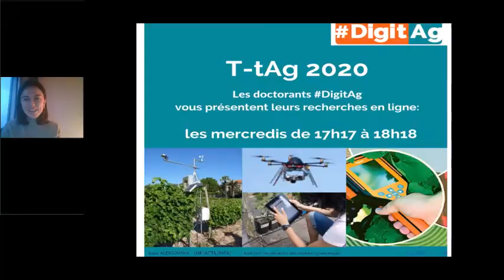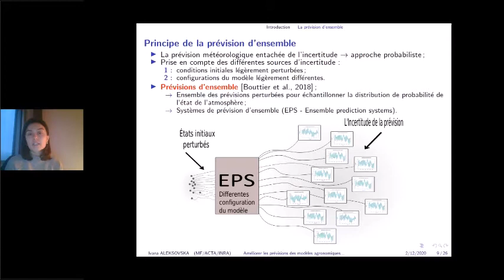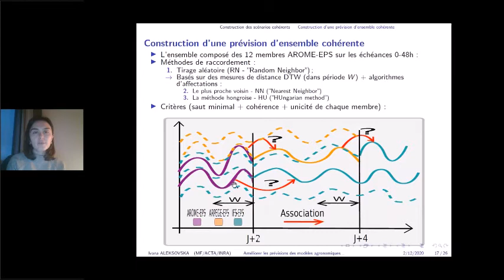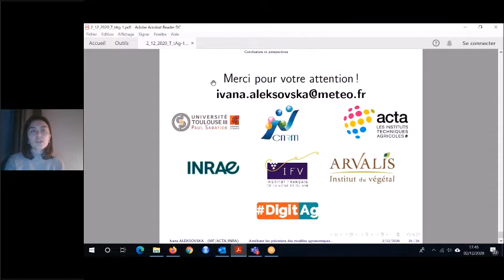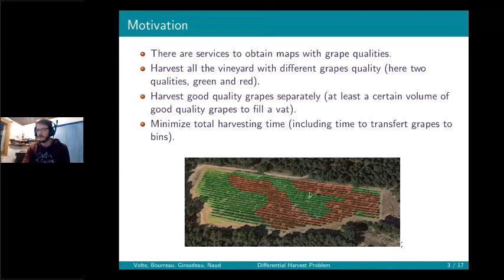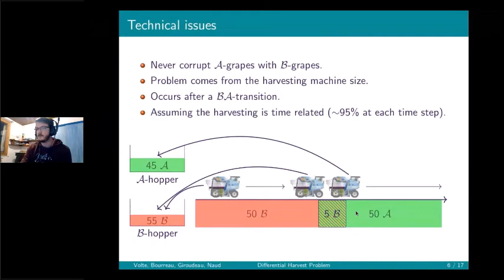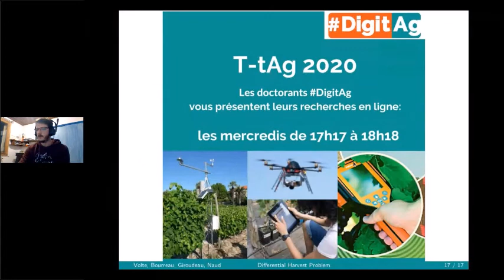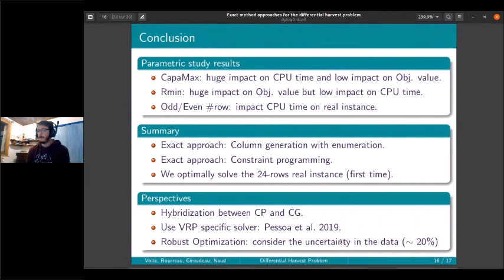Webinaire scientifique T-tAg, 02.12.2020: Ivana Aleksovska & Gabriel Volte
Réécoutez les présentations:
Améliorer les prévisions à court et moyen termes des modèles agronomiques en prenant mieux en compte l’incertitude des prévisions météorologiques, par Ivana Aleksovska Méthodes exactes pour le problème de vendange sélective, par Gabriel Volte

+ d'infos : Institut Convergences Agriculture Numérique